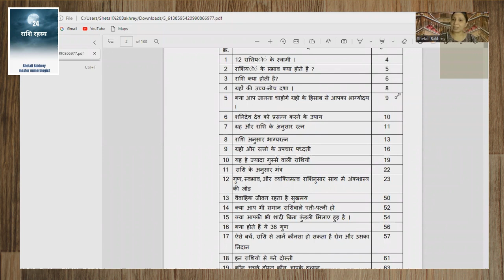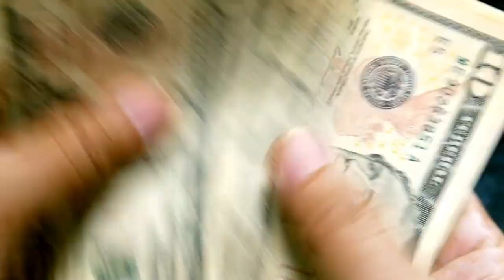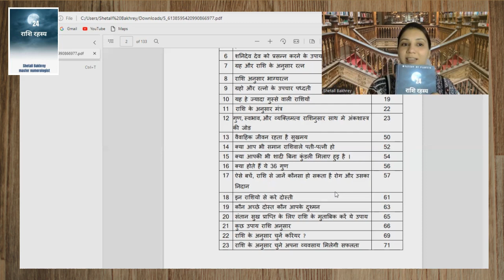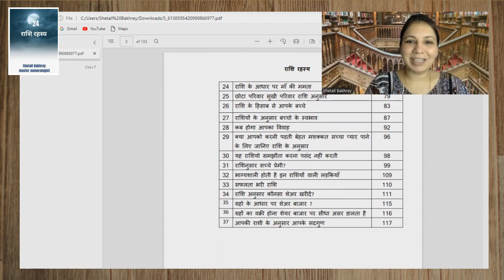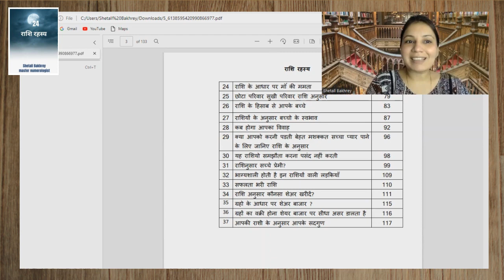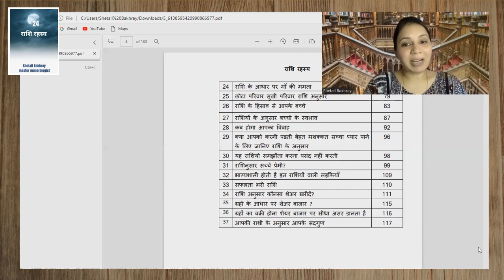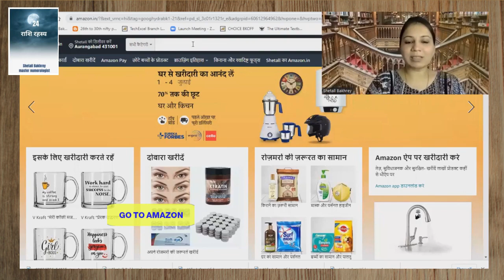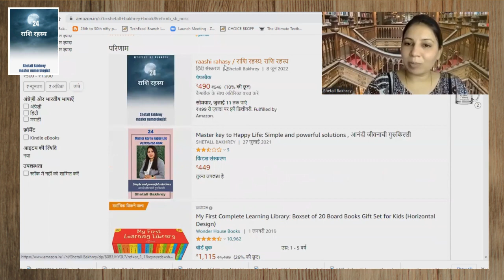Book Of Secrets, The Rashi Rahasya | Shetall Bakhrey